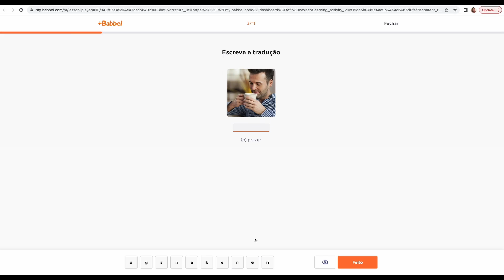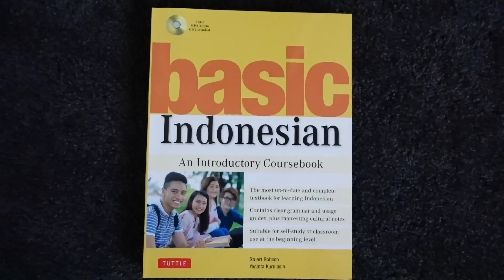Diving into BAHASA Indonesia 🇮🇩 - my FIRST time learning Indonesian